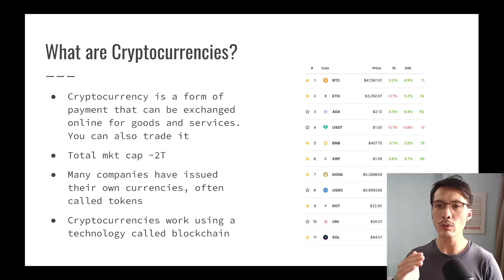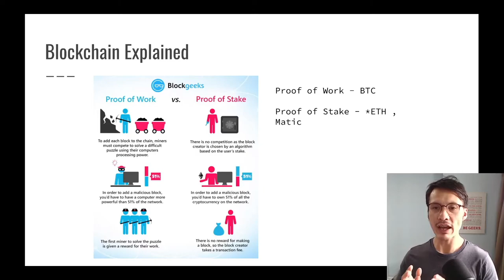Part 1 What is Cryptocurrency? | Investing Cryptocurrency in Singapore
This is part 1 of the Beginner Guide to Buying & Selling Cryptocurrency in Singapore.

🚨If you are already investing into cryptocurrency, there is NOTHING NEW here :P

00:00 - Introduction
00:08 - What is cryptocurrency?
00:23 - Blockchain explained
01:18 - Coins vs Tokens

The goal here is to get you up to speed. If you are interested in detail explanation of cryptocurrency and blockchain. This is an awesome course